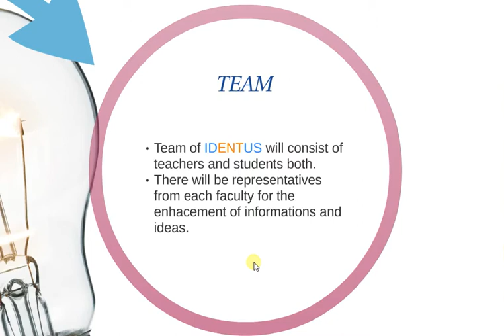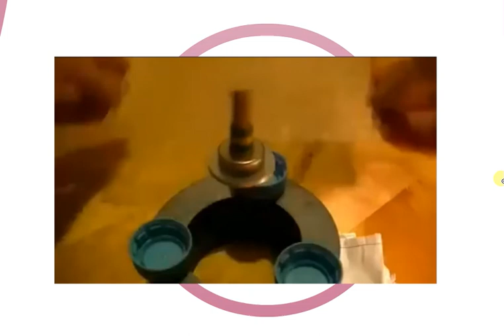IDENTUS- a research organization(Aligarh Muslim University)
IDENTUS-Ideas for entrepreneurship action
is an organization started by the students of ZHCET, AMU to provide a platform for the innovative ideas to the university students.